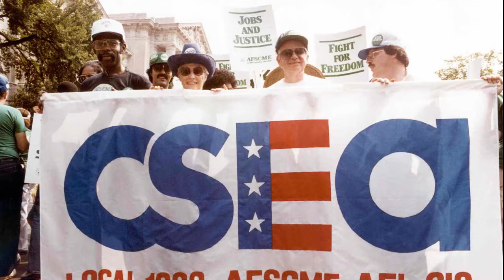Remembering AFSCME President Jerry Wurf on his 100th Birthday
As AFSCME rises to meet fresh challenges, as we shake off adversity to continue organizing and building power, we will always find inspiration in President Wurf’s courage and tenacity.